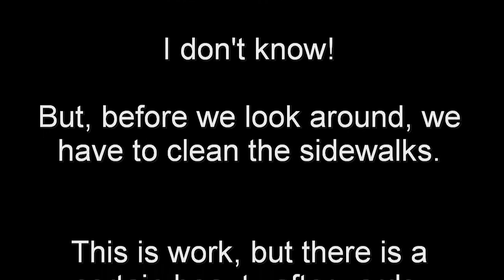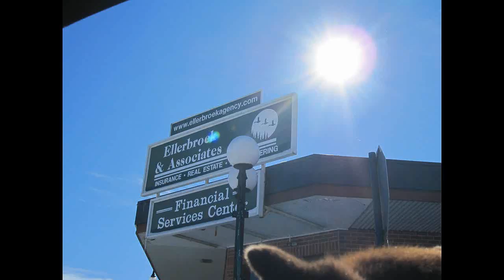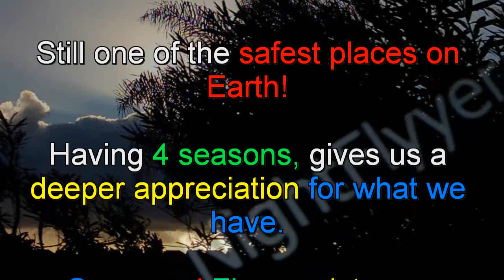Icicles and Flowers. Sibley Iowa's "worst ever" snow storm?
I know this is not a helicopter or airplane video, but I hope you enjoy it,none the less.
We live on a planet that certainly has adverse and unusual weather.  So for my friends back home and my friends here in Sibley, Iowa,  this video is for you.
PS, to my friends back in California, "Please don't write back and tell me how warm it is there!  I lived there 50 years and already know.  Besides after 50 years, it was time for a change.

Stay safe, be aware, and watch out for the bad guys.

Dave Herbert
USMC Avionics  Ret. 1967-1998